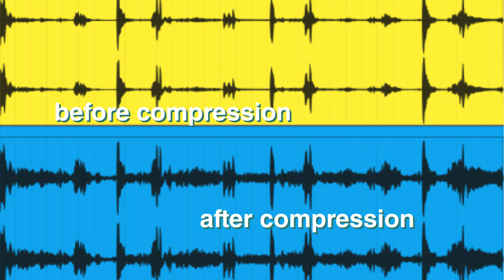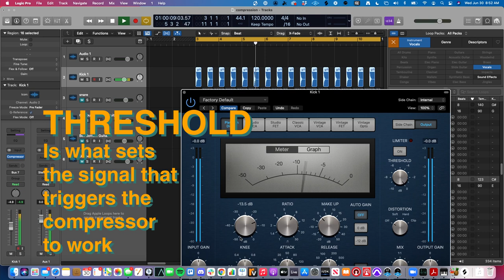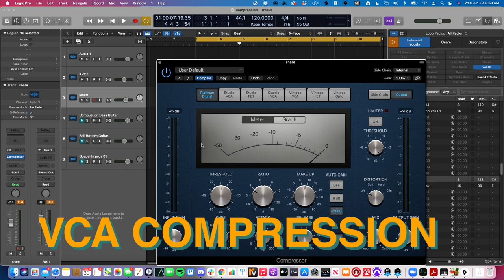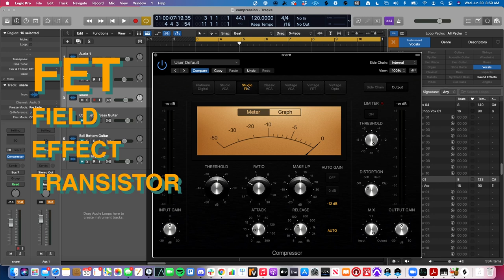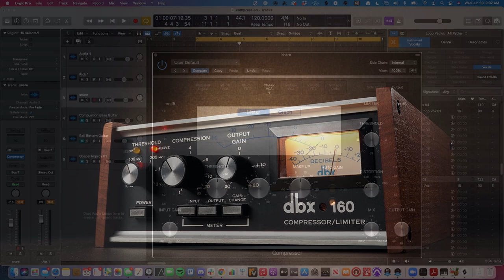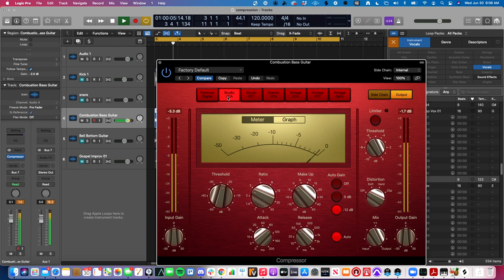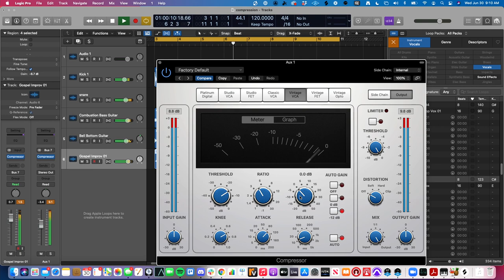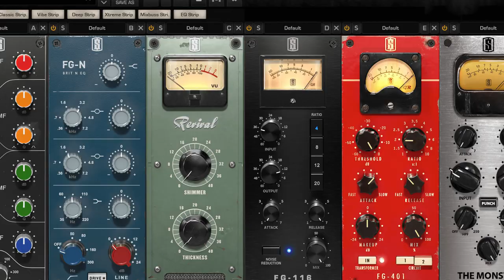How to Master Music Compression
Compression is such an important tool in music production. There is no one setting for compression, understanding each aspect of the tool is crucial for bring out the best in your recording.

In this video I teach everything you need to know to get started with compression.

ABOUT FULL CIRCLE MUSIC:
Full Circle Music is a Music Production Company, Music Publishing Company, and Music Education Academy based in Nashville, TN. They regularly work with some of the biggest names in music, such as Newsboys, High Valley, Casting Crowns, Skillet, Francesca Battistelli, and For King & Country, just to name a few. Their team has several Grammy Awards, Dove Awards, and 29 #1 songs on the radio. Through the Full Circle Music Academy, Full Circle Music aspires to teach the next generation of musicians what it takes to make it in the modern music industry.